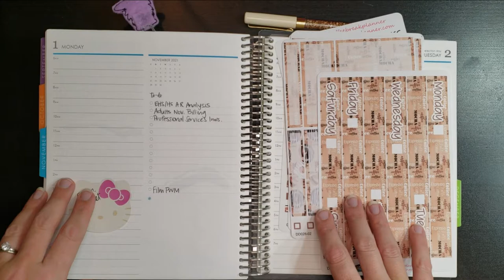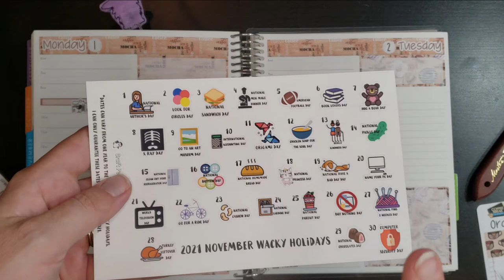Plan With Me November 1 - 7 | EC Daily Duo with kit from Coffee Break Planner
Sammy Doodle Designs

Planner Kate